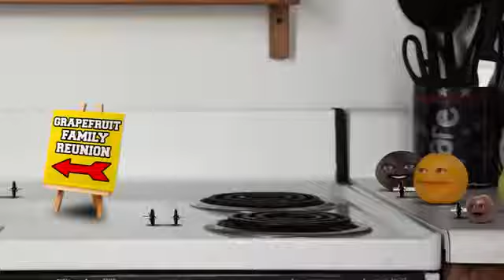Tanda de comerciales colombianos (Outfit7) - 3/9/17